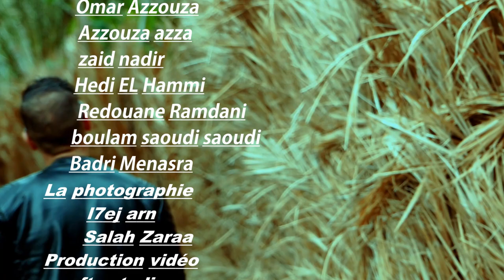one day-ya ma [Official Video] Wolf Flow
Mix-Mas by 10Days -12 gang prd